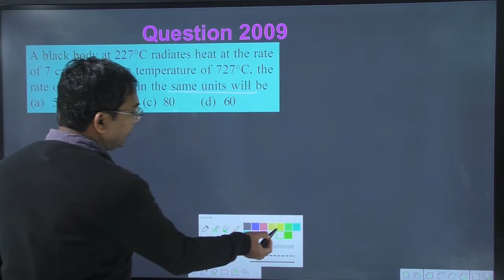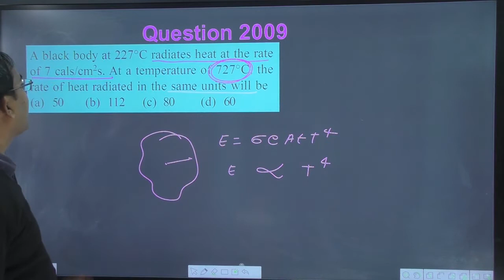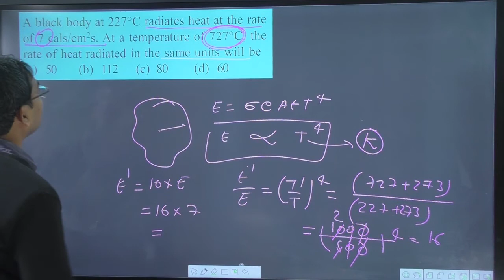A black body at 227°C radiates heat at the rate of 7 cals/cm2s. At a temperature of 727°C the rate